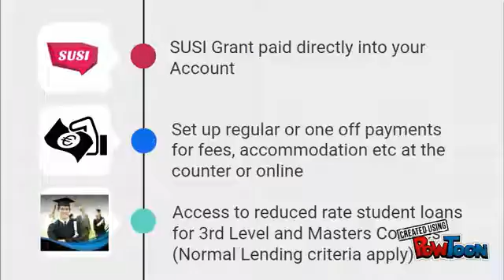Freedom Student Account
Freedom Student Account from Gurranabraher Credit Union